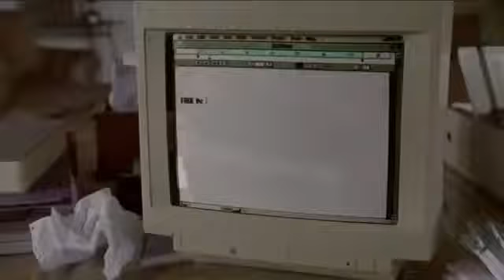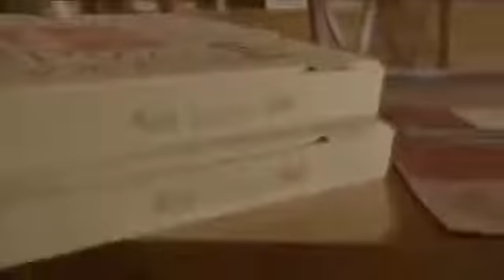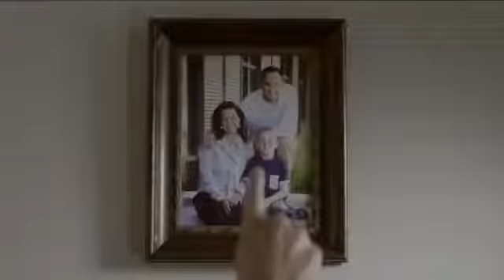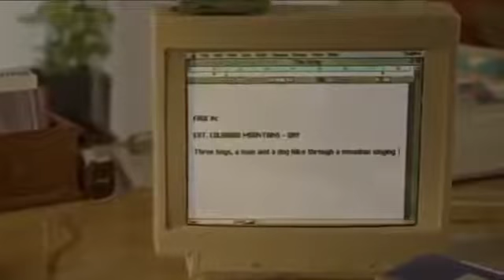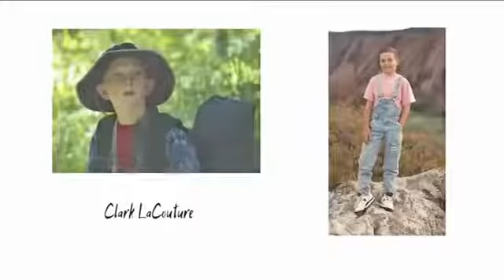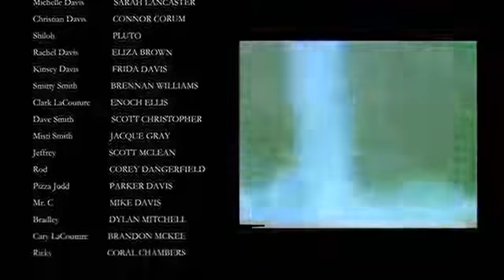El enviado de Dios pelicula cristiana completa en español latino basada en hechos reales the stray